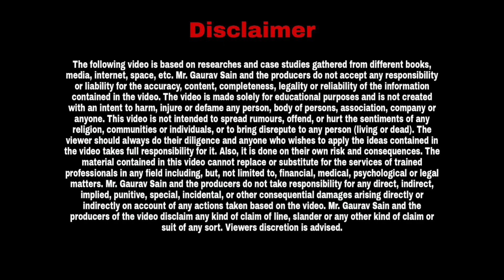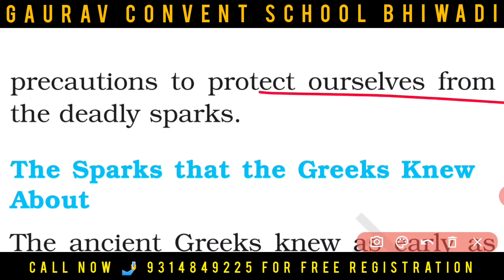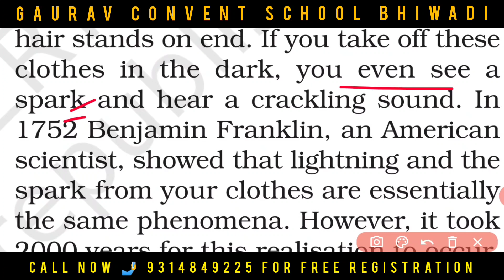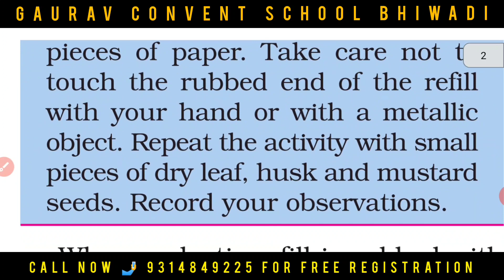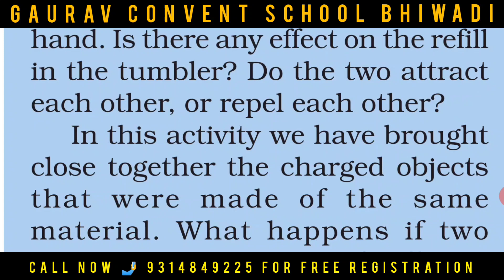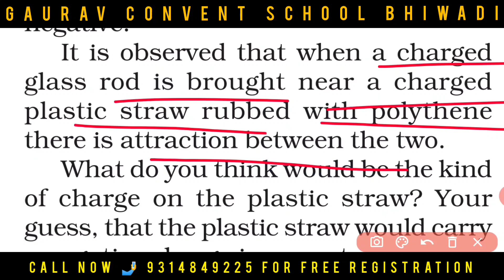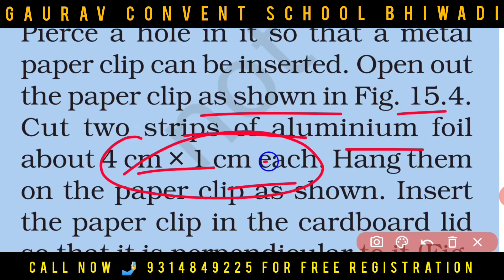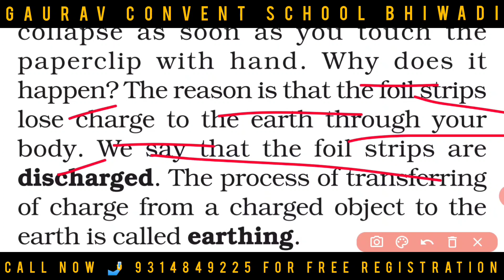Some natural phenomena (1)